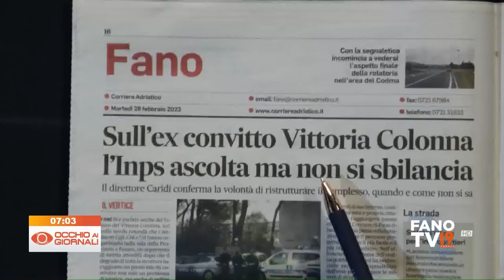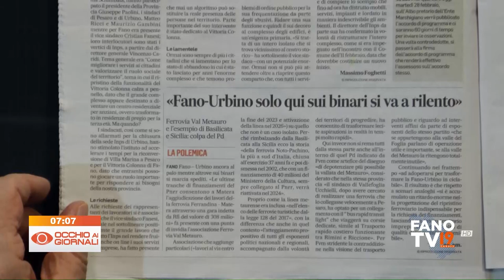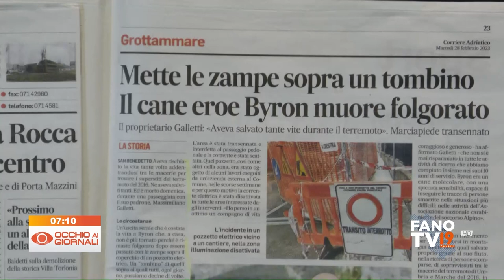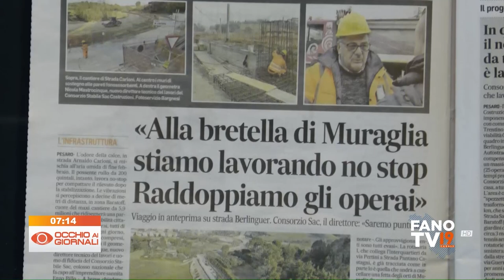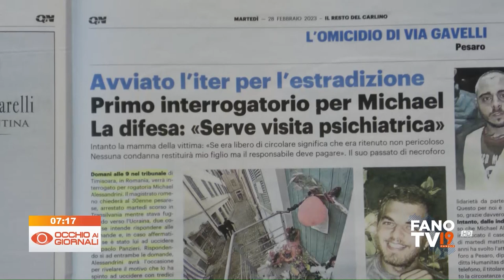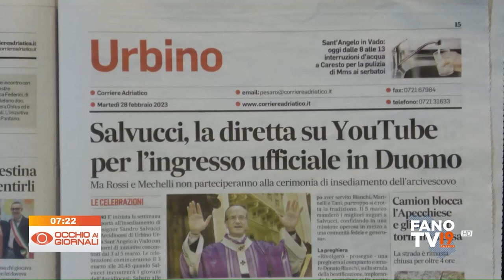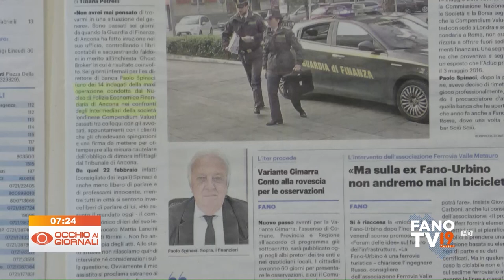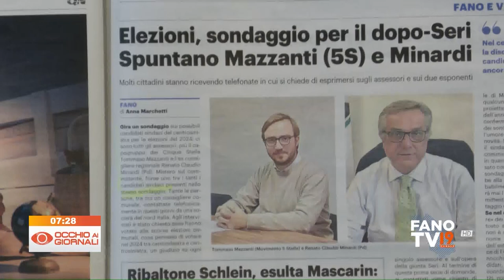Occhio ai Giornali 28 febbraio 2023